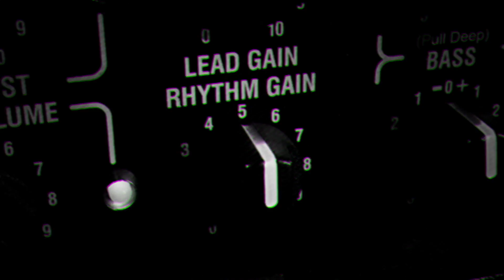NoA Pop : Audrey & les Faces B "Ophélia" The Band Cover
Audrey & les Faces B nous offrent cette reprise de The Band "Ophélia" qui fut écrite en 1975 par Robbie Robertson.